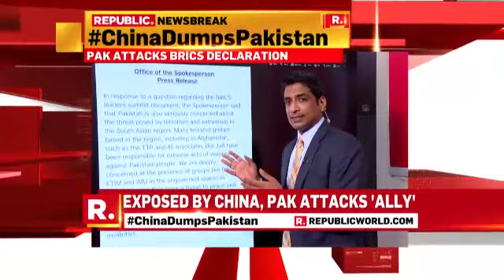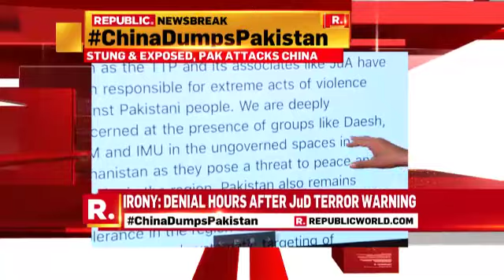Open Pakistan-China War